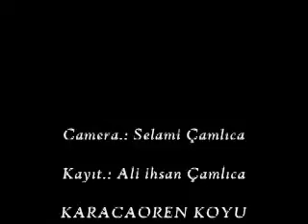Mesudiye / Karacaoren Koyu / boyuncayirustu / ORDU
Mesudiye / Karacaoren Koyu / Boyuncayırustu / ORDU